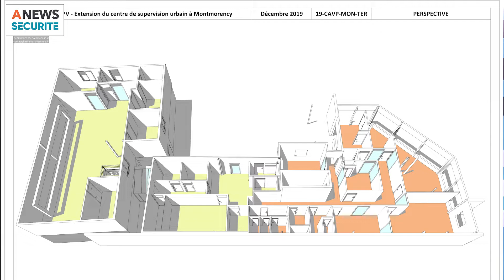La vidéosurveillance sur la sellette ? - Panorama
Directeur de la rédaction : Alexandre Carré

Débat animé par Alexandre Carré

Une étude universitaire pour la gendarmerie et un arrêté de la Cour des comptes sur la vidéosurveillance ont-ils jeté le doute sur l’efficacité de la vidéosurveillance ?
Pour faire un bilan, l’émission Panorama reçoit Elisabeth Sellos-Cartel, adjointe au Délégué ministériel DPSIS chargée de la vidéo protection et Luc Strehaiano, maire de Soisy sous Montmorency et président de la communauté d’agglomération Plaine Vallée (18 communes).
Retours d’expérience de ces communes, analyse des cas de figure pour lesquels la vidéosurveillance est efficace ou non, coûts de déploiement de ces installations, tous les sujets sont abordés dans Panorama pour connaître l’avenir de la vidéosurveillance.